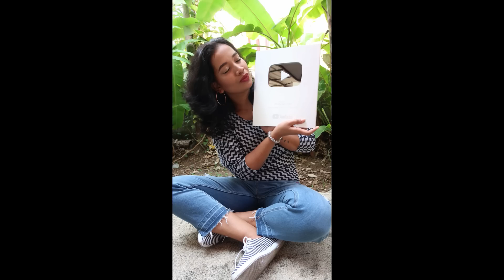എൻ്റെ കുടുംബത്തിന്റെ കൂടെ SIlver Play Button Unboxing I Blush with ASH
ഇന്നത്തെ വീഡിയോ എൻ്റെ ജീവിതത്തിലെ ഏറ്റവും സന്തോഷം നിറഞ്ഞ ഒരു ദിവസം ആണ് .. എൻ്റെ സിൽവർ പ്ലേയ് ബട്ടൺ ന്റെ ഇൻബോക്സിങ് ആണ് ഇന്നത്തെ സ്പെഷ്യൽ വീഡിയോ
ഈ സ്പെഷ്യൽ ദിവസത്തിൽ എൻ്റെ ഫാമിലി മുഴുവൻ വേണം ഏന് എനിക്ക് ആഗ്രഹം ഉണ്ടായിരുന്നു
എൻ്റെ ഇത് വരെ ഉള്ള യൂട്യൂബ് journey ഇത് എൻ്റെ കൂടെ ഉണ്ടായിരുന്നത് ഭഗവാനും എൻ്റെ കുടുംബവും എൻ്റെ സുബ്സ്ക്രൈബേർസ് ഉം ആണ്
ഈ ഒരു achievement എനിക്ക് കിട്ടാൻ നിങ്ങൾ ഓരോരുത്തരും ആണ് കാരണം അപ്പോൾ നിങ്ങൾക് എല്ലാവര്ക്കും കൂടി ഞാൻ ഇത് ഡെഡിക്കേറ്റ് ചെയുന്നു
എത്ര നന്ദി പറഞ്ഞാലും മതി ആകില്ല ഏന് എനിക്ക് അറിയാം
എന്നാലും നിങ്ങൾക് എല്ലാവര്ക്കും എൻ്റെ ഹൃദയം നിറഞ്ഞ നന്ദി പറയുകയാണ് ഈ ഒരു വേളയിൽ